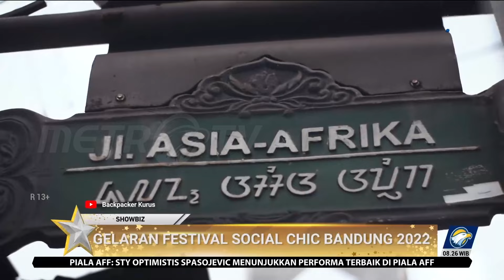'Social Chic Bandung 2022' Hadirkan Ekshibisi dan Festival Musik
MetroTV, Selain dikenal dengan wisata dan kulinernya, Bandung juga menjadi salah satu kota yang sering menghadirkan beragam festival. Salah satunya yang teranyar yakni gelaran festival dan exhibition 'Social Chic 2022' di Secapa AD, Hegarmanah, Bandung, pada 9-11 Desember 2022 sukses digelar.

Tidak hanya menghadirkan tenant-tenant produk kecantikan, dan deretan penampilan musisi nasional, festival ini juga menyajikan experience berbeda kepada para penonton yakni dengan adanya 'Chic Talk'.

Sementara itu pada gelaran ini juga diutamakan kenyamanan pengunjung memasuki rangkaian kota kedua, 'Social Chic' ingin terus menciptakan exhibition dan festival musik yang berkualitas. Dengan ekspetasi pengunjung yang kian bertambah, pemilihan venue akan menjadi hal yang sangat penting dan tidak bisa diabaikan.

Dan tentunya selama pelaksanaan event tetap memberlakukan proses protokol kesehatan yang ketat bagi siapa pun yang hadir, sesuai dengan anjuran pemerintah.